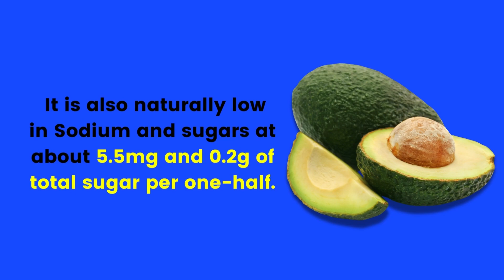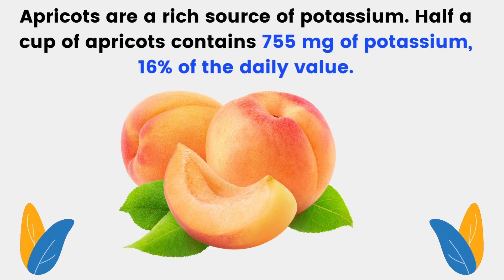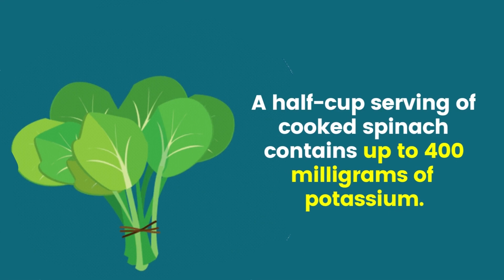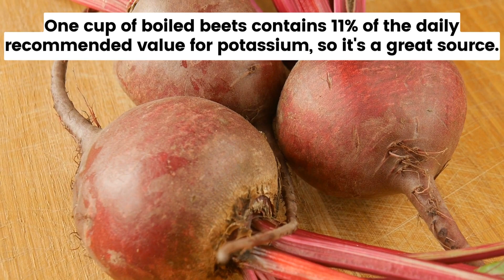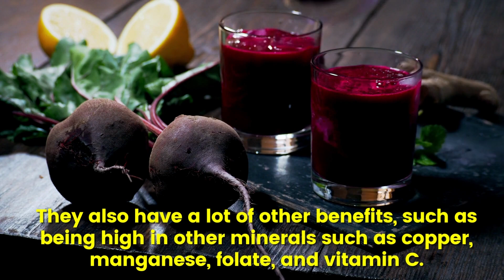7 Potassium Rich Foods To Help Lower Blood Pressure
Potassium is an important mineral/electrolyte lacking in the typical American diet, according to the Dietary Guidelines for Americans 2010 Advisory Committee.

The committee agreed that evidence suggests a connection between potassium intake and reduced blood pressure, which reduces the risk of stroke or coronary heart disease.

Evidence is also accumulating oF the protective effect of adequate dietary potassium on age-related bone loss and reduction of kidney stones.

In this video, I highlight 7 foods that are high in potassium that may be included in one's regular diet to ensure an adequate intake of potassium.